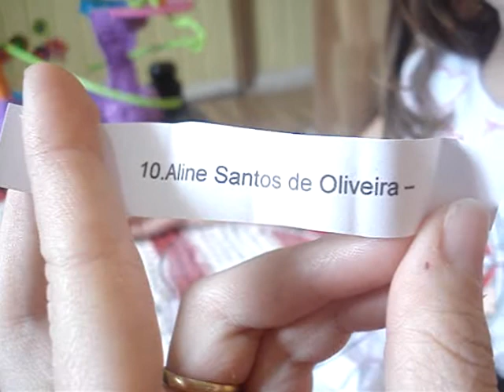Novo Sorteio BlogBrincando com croche 15-05-2013